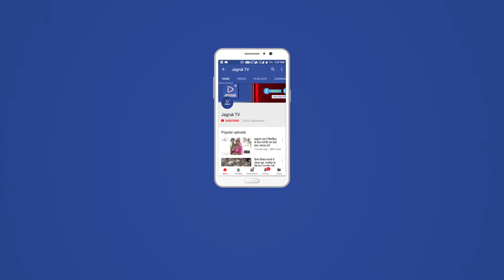JAGRUK TV - मंडार | तीन माह पुर्व लुट के आरोपी गिरफ्तार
JAGRUK TV - मंडार थानाधिकारी हमीरसिंह ने बताया कि तीन माह पुर्व हुई बोलेरो गाड़ी की लुट के दो आरोपियों को मंडार पुलिस की विशेष टीम ने गिरफ्तार किया । वही थानाधिकारी ने बताया कि जिला पुलिस अधीक्षक के निर्देशानुसार मंडार पुलिस ने एक विशेष टीम का गठन कर सोमवार को जालोर जिले के बडगाव निवासी छोगसिह पुत्र प्रतापसिंह भोमिया व मंछाराम पुत्र जुआराम पुरोहित डुगंरी को गिरफ्तार कर पूछताछ करने पर आरोपियों द्वारा लुट की वारदात को अंजाम देना कबूल किया । वही आरोपियों के रहवासी मकान से घटना में प्रयुक्त एक पिस्टल भी बरामद की गई । थानाधिकारी हमीरसिंह के अनुसार लुट की गई बोलेरो गाडी गुजरात निवासी बसताभाई रेबारी की बताई गई ।